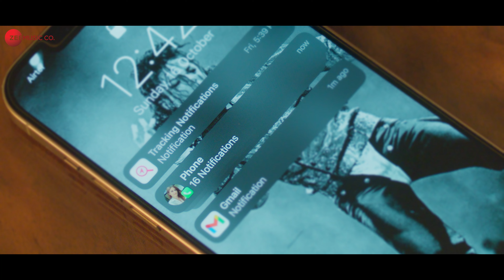Tumi Chara - Official Music Video | Raj Barman | Onima Kashyap | Nasim Arjun Wahid Gazi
Presenting the official music video of Tumi Chara.

Composition - Nasim Arjun Wahid Gazi
Lyrics - Nasim Arjun Wahid Gazi

Cast - Raj Barman & Onima Kashyap
Director & DOP - Chandan Roy Chowdhury
Assistant Director - Rana
Editor - Kalaam Colorist - Shoumalya
Line Producer - Saqib Wani & Moomin Showkat (SALAM KASHMIR )
Production Controller - Saqib Wani
Production Manager - Sahib Nabi
Production Boys - Sameer & Ashiq Hussain
Makeup - Saliyah Rafiq & Hariba
Makeover Costume - Mehreen Iqbal & Utroba
Lights - Arun, Saleem, Irfan & Farooq